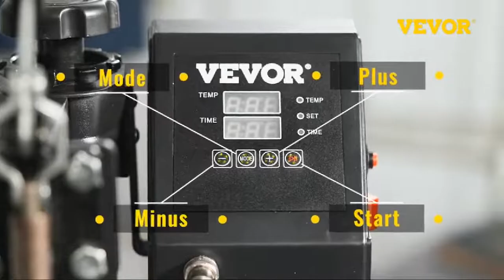VEVOR 12X10 Inch Heat Press 2022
product link hear

Are you looking for the VEVOR 12X10 Inch Heat Press.We spent time to find out the VEVOR 12X10 Inch Heat Press.for you and create a review video. In this video review you will find the top products list, what is the feature of these products and why you should buy it.

Here is the list of VEVOR 12X10 Inch Heat Press